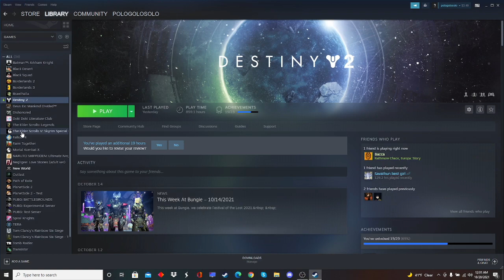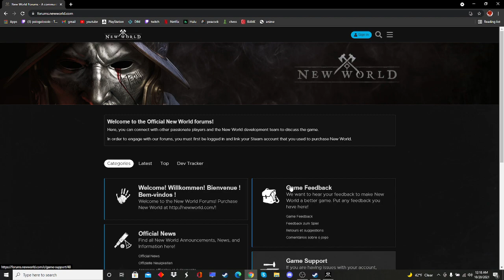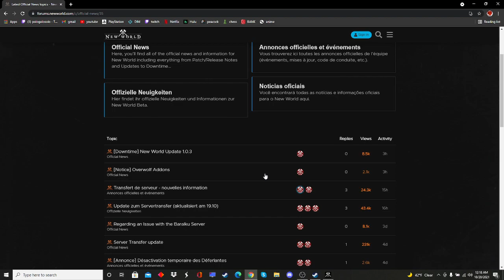Day 17 part 3